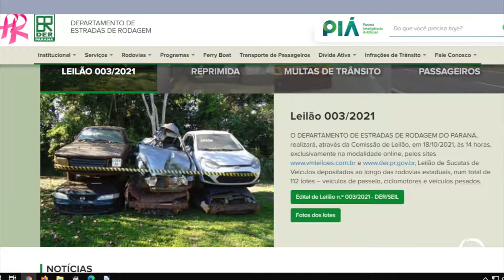DER promove Leilão de Sucatas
As 1054 sucatas estão divididas em 112 lotes, o valor total estimado é de 179 mil reais.
São 727 carros, 321 motos, 4 caminhões e 2 ônibus, todos retirados das faixas de domínio de rodovias estaduais e armazenados nas regionais do Dr Paraná e Postos do Batalhão de Polícia Rodoviária Estadual, as sucatas não podem ser comercializadas ou circular em via pública, e devem ser destinadas exclusivamente para desmonte e reaproveitamento de peças e partes metálicas.